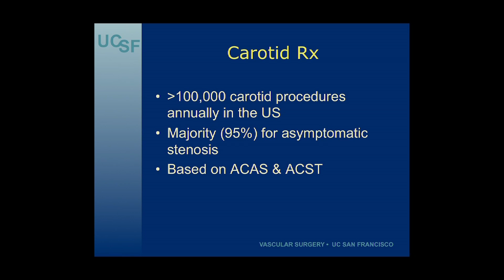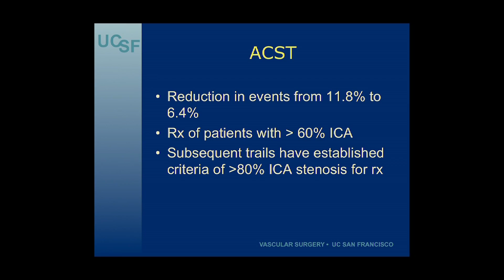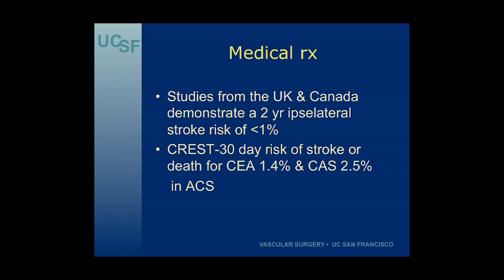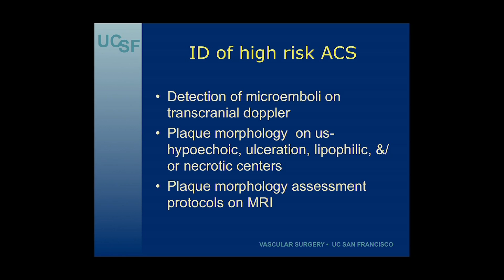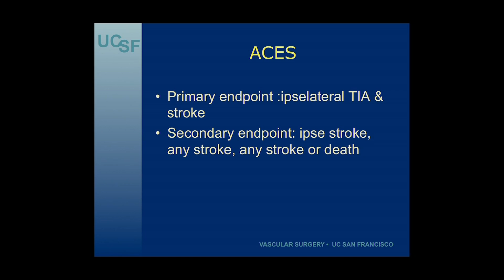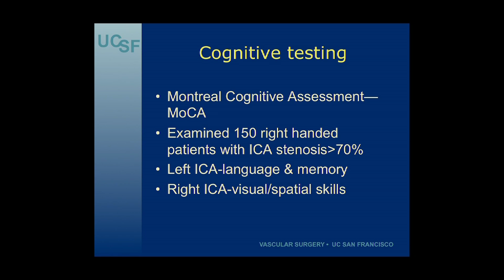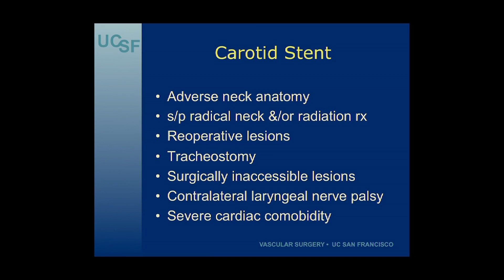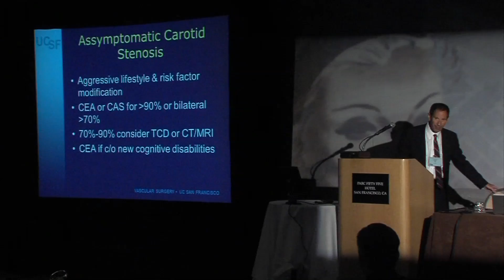Patients with Carotid Stenosis and Ipsilateral “Silent” Infarcts are not Really “Asymptomatic”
Charles M. Eichler, MD, Professor of Surgery Division of Vascular Surgery, UCSF, discusses patients with carotid stenosis and ipsilateral "silent" infarcts . Series: "UCSF Vascular Surgery Symposium" [Health and Medicine] [Professional Medical Education] [Show ID: 25418]